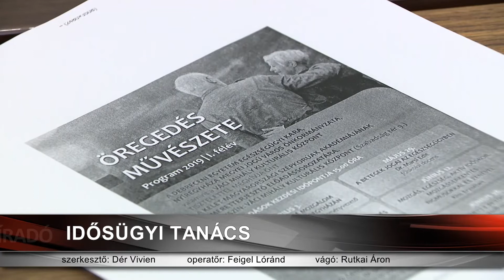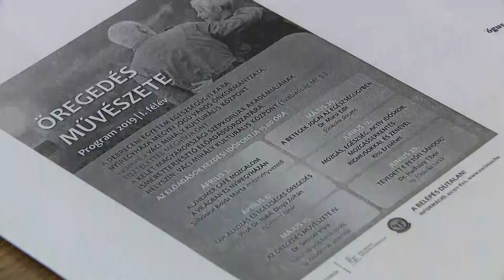Ismét ülésezett az Idősügyi Tanács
Ismét ülésezett az Idősügyi Tanács. Elhangzott, március elsejétől több változás érinti a szépkorúakat, hiszen a szociális rászorultságtól függő egyes pénzbeli és természetben nyújtott szociális ellátásokról szóló önkormányzati rendeletet módosították.